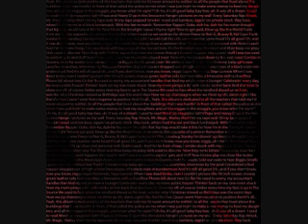Indiana 5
Indiana